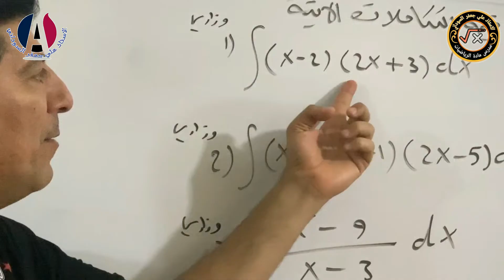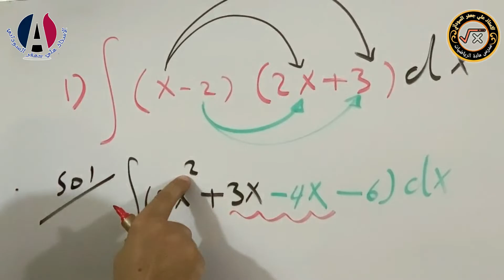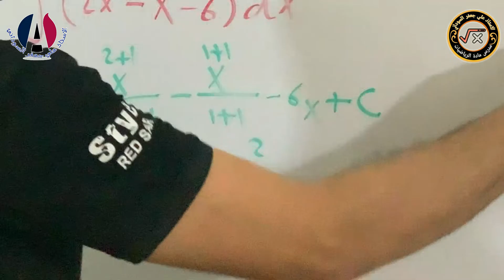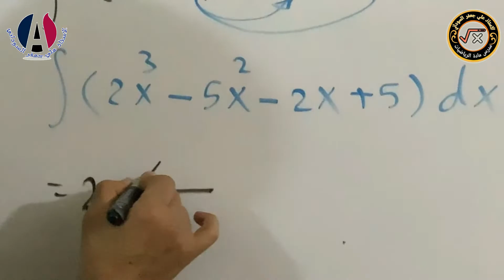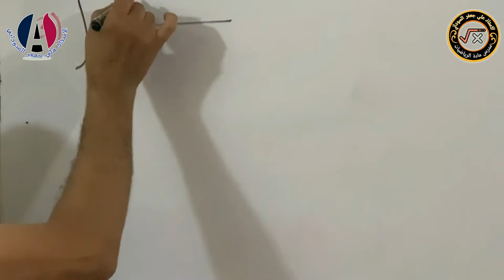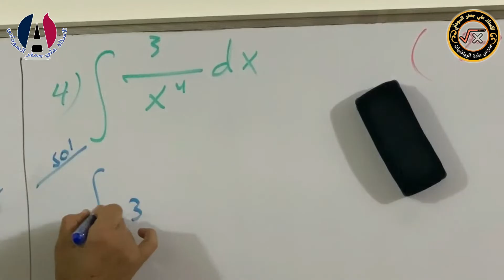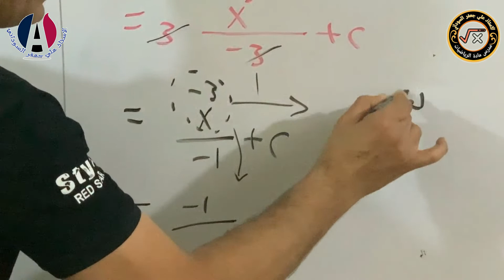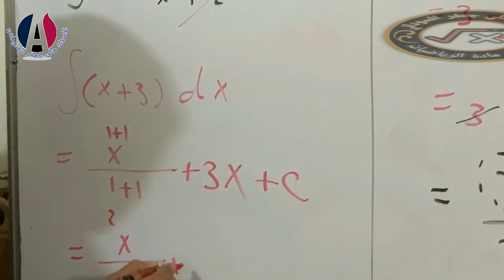الفصل الرابع التكامل الغير محدد المحاضرة 3 رياضيات ثالث مهني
بسم الله الرحمن الرحيم اليوم
تم شرح الفصل الرابع قواعد التكامل الغير محدد الثالث مهني المحاضرة 3                                                                                                                                                                         للاستفسار الاتصال على هذا الرقم : 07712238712
 ملاحظة : جميع الحقوق محفوظة C  لقناة الاستاذ علي جعفر السوداني لا يجوز رفع المحاضرات الا بعلم الاستاذ